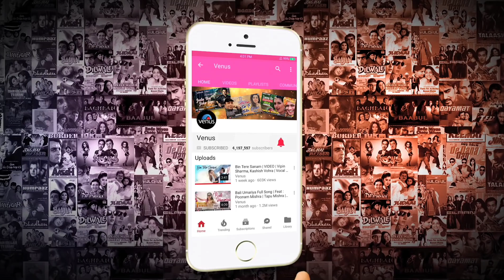zaamana deewana ll ab hai needh kese ll Shahrukh Khan ll Raveena tandon